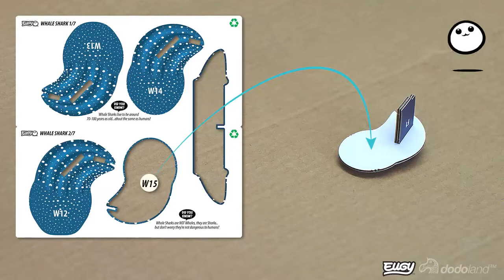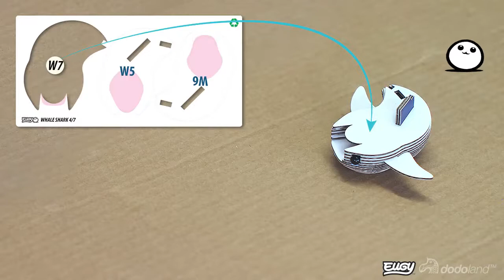Dodoland - Eugy Tiburón ballena, en CuCuToys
Los tiburones ballena son los peces más grandes del mar, pero son gigantes apacibles. Tienen un gran apetito, pero por suerte para la mayoría de las criaturas submarinas, su comida favorita es el plancton. Tienen 300 pequeños dientes, pero consumen la comida simplemente aspirando y filtrando el alimento a través de su boca abierta. Es una gran lástima, porque estos simpáticos e impresionantes tiburones están ahora en peligro de extinción debido al impacto de las embarcaciones y la pesca.

Dan ganas de tener uno para imaginarse a uno mismo buceando a su lado. ¡Tiene que ser una experiencia inolvidable!